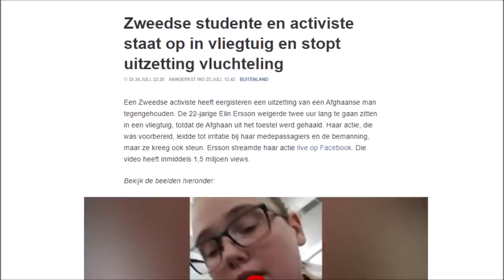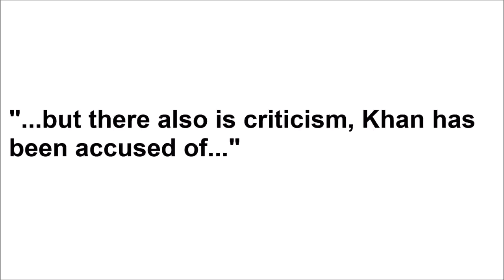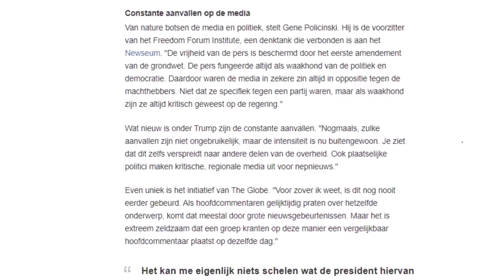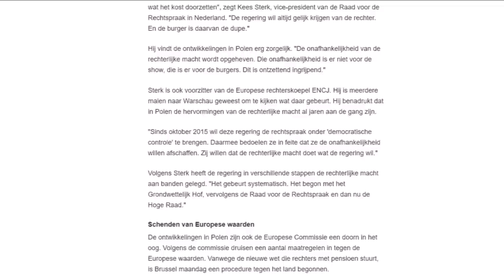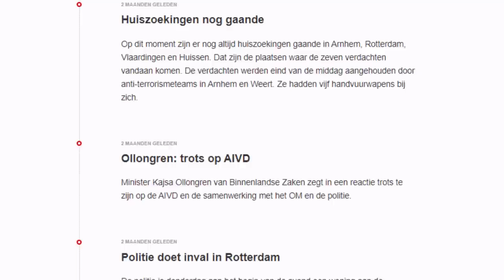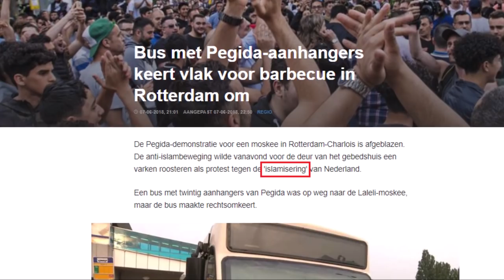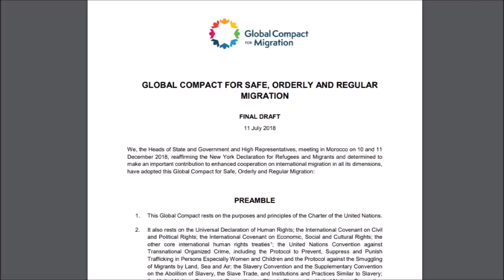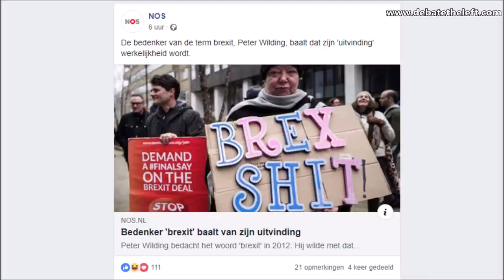NOS is the Dutch CNN | Biased News in Holland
In the Netherlands, one of the biggest problems that we have is the biased media. The NOS, the state media funded with taxpayers money, is the Dutch CNN. They are an important cause of the lack of critical thinking in the Dutch population. After getting home from work, people get home from work and at 8pm watch the NOS assuming that the information they are presented is the result of unbiased, highquality journalism.

The NOS markets themselves as neutral, honest and objective, but they are simply not. This is extremely unfair and deceitful.

The NOS is biased in three ways:
- Biased story selection
- Biased story telling
- Biased typecasting

NOTE:
This video contains one mistake. The NOS did report about the Rotherham Scandal. They created these three short articles throughout a period of four years. I did not see this during my research for this video.
However, I do maintain that the number of articles and the amount of attention, does not match the seriousness of the Rotherham Scandal and that this would have been very different if the victims were Muslim girls and the perpetrators white British men.
For example, the NOS paid more attention to the Catholic schoolboy with the MAGA hat than to the Rotherham Scandal.

Paul Nielsen